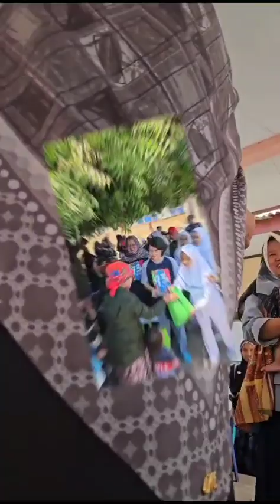Say NO to STUNTING di Pulau Mandangin Sampang Madura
Dalam rangka Dies Natalies 69 UNAIR dan 110 tahun Pendidikan Dokter di Surabaya, Fakultas Kedokteran Universitas Airlangga melaksanakan Pengabdian Masyarakat pada 41 titik di 24 Propinsi di Indonesia yang dilakukan serentak pada tanggal 28 Oktober 2023.
Keluarga Besar FK Unair 93 Duluran Saklawase melaksanakan Pengabdian Masyarakat di Pulau Mandangin, Sampang, Madura mengusung tema "Say No To Stunting: Menuju Generasi Indonesia Sehat" diketuai oleh dr. Zakky Sukmajaya, Sp.OG. Tujuan kegiatan ini adalah untuk meningkatkan pengetahuan masyarakat tentang stunting dan cara pencegahannya, berkoordinasi dengan Tim Puskesmas dan pemerintah desa setempat serta STIKES Sukma Wijaya, Sampang.
Berangkat bersama menggunakan kapal layar yang membutuhkan waktu tempuh sekitar 1,5 jam dari Kabupaten Sampang untuk hadir ditengah-tengah masyarakat Pulau Mandangin.
Kegiatan diisi dengan penyuluhan oleh dr. Yeni K., Sp.A., dan disertai sesi tanya-jawab masalah kesehatan, resep anti-stunting dan pembagian paket sehat anti-stunting kepada 150 Balita Stunting. Banyaknya pertanyaan yang diajukan kepada pembicara menunjukkan tingkat antusiasme masyarakat yang tinggi untuk mendapatkan informasi terkini mengenai pencegahan dan bahaya stunting pada generasi penerus bangsa.
Penjabat (Pj) Kepala Desa (Kades) Pulau Mandangin, Choirul Anam mengaku terbantu dengan digelarnya kegiatan tersebut. Sebab pada tahun 2023, desanya masuk lokus stunting.
“Data stunting di Mandangin sejak 2019, 2020, 2021, dan 2022 menurun. Tapi 2023 kembali masuk lokus stunting, artinya ini ada yang keliru dan kami serius menekan angka ini, tahun ini ada sekitar 176 kasus stunting di Mandangin,” ungkapnya.
Dengan begitu, pihaknya menginginkan keseriusan pemerintah daerah menangani kasus stunting lebih intens. Pasalnya, Mandangin merupakan kepulauan yang notabene akses cukup sulit, maka komitmen bersama menekan angka stunting harus diperhatikan.
“Jangan main-main, mari jika memang ingin mengurangi angka stunting terus lakukan upaya pendataan, pemenuhan kebutuhan gizi ibu dan bayi, perhatian kesejahteraan nakes, dan upaya masif lainnya terus dilakukan bersama,” pintanya.
Sementara warga setempat, Marwati mengatakan, kegiatan tersebut bermanfaat untuk warga di Pulau Mandangin. Melalui kegiatan ini, ia bisa tahu bagaimana menjalankan pola hidup sehat dan pemenuhan gizi sehat pada bayi dan ibu hamil.
“Ini kegiatan bagus, kami juga dikasih paket sembako tambahan gizi untuk kebutuhan anak agar tidak alami stunting,” ujarnya.
Semoga kegiatan serupa dapat terus dilaksanakan secara berkala, dan dapat membawa manfaat bagi masyarakat luas.

The Official YouTube Channel of The Faculty of Medicine, Airlangga University - Kanal YouTube Resmi Fakultas Kedokteran Universitas Airlangga